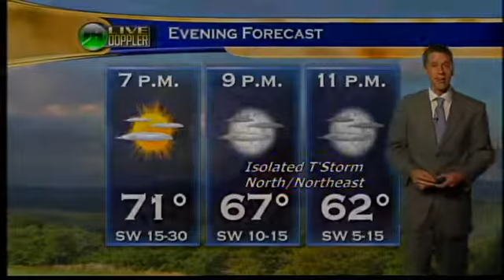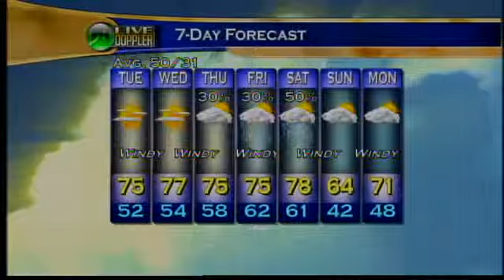Evening Web Weather